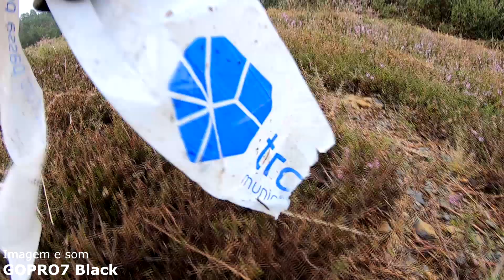Experiência GOPRO7 | vlog#37 | projetopedal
Depois de dezenas de reviews tive de tirar pessoalmente as dúvidas. Não sendo eu um tech nerd, esta é ou não é a derradeira camara de ação que podemos levar para os trilhso para captar as melhores imagens?